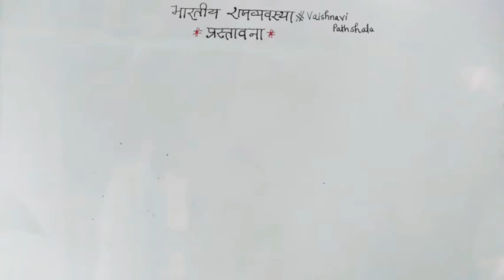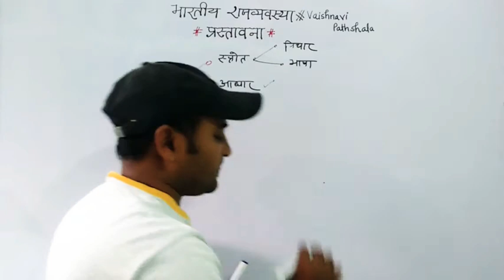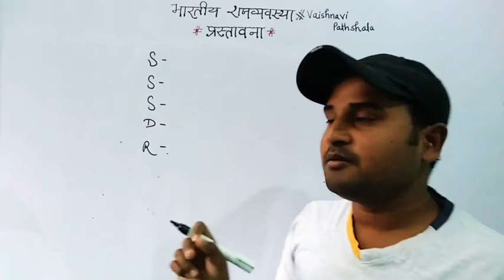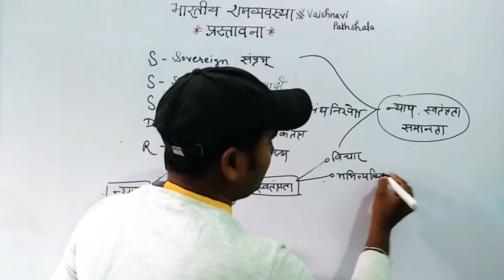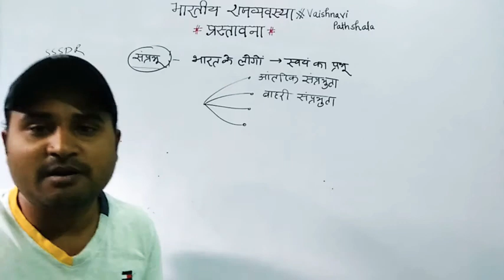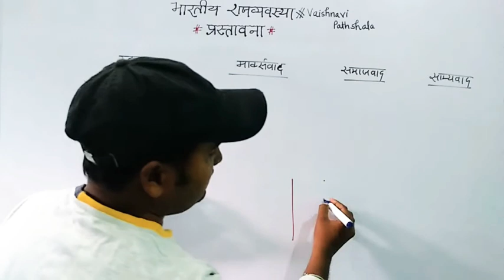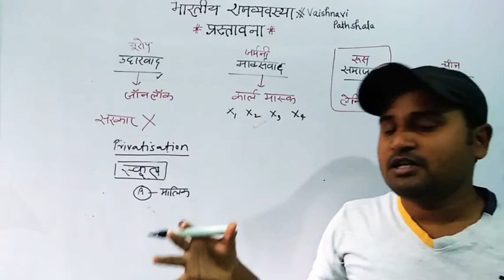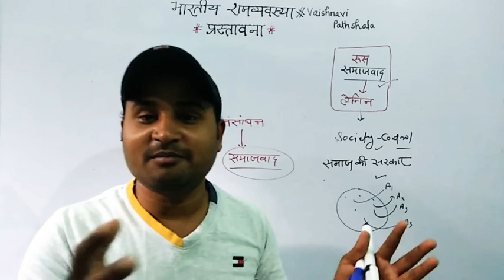Preamble(प्रस्तावना), Part-1||Indian polity #5||Indian constitution|| By Mahesh Sir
this lecture we are covering.
by Vaishnavi pathshala
Must watch 👇👇👇👇👇👇👇
संक्षिप्‍त इतिहास NCERT सार(original book)

And other various exam...